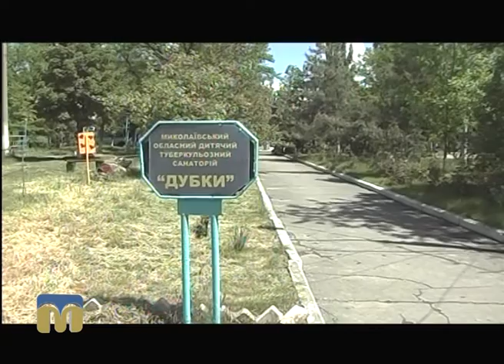Це вас хвилює - "Профілактика туберкульозу" 15.08.2016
Гість: Євгенія Баненкова обласний позаштатний фтізіатр.